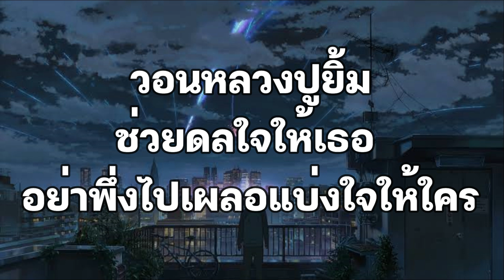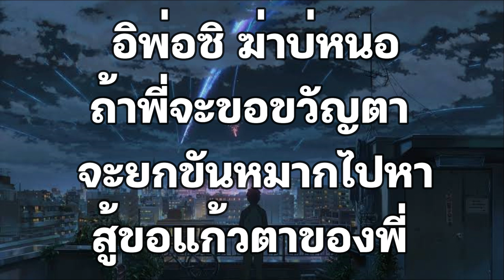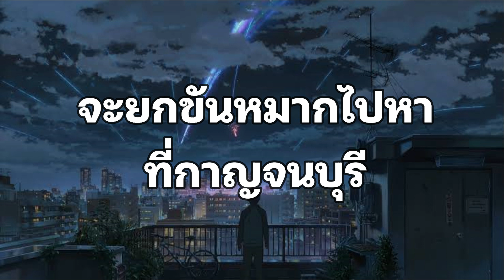สาวเมืองกาญ - สิงโต นำโชค [เนื้อเพลง]🎧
🎼ช่องนี้จัดทำเพื่อความบันเทิงเท่านั้น
ไม่ได้มีเจตนาสร้างรายได้ใดๆทั้งสิ้น
เพื่อให้ผู้ฟังได้ฟังเพลงและได้เนื้อเพลงให้ร้องตาม🎵🎶

🎧FANGDEEMUSIC (ฟังดีมิวสิค) ช่องเพลงและเนื้อเพลง
⌨️คอมเม้นพูดคุยหรือขอเพลงได้